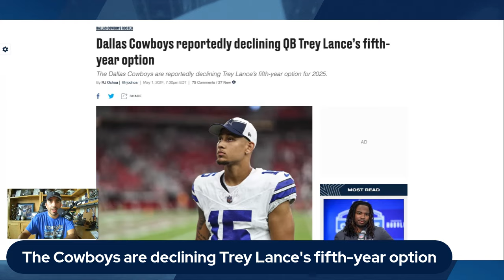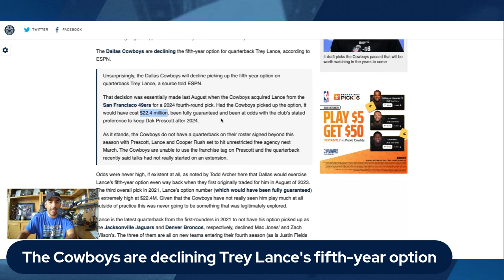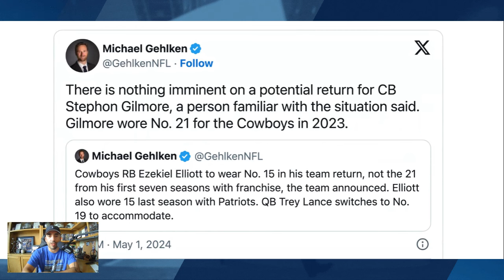Trey Lance Fifth Year Option Declined, Stephon Gilmore Talk | Cowboys Updates | Blogging The Boys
This week saw Trey Lance at the center of two different stories involving the Dallas Cowboys for two very different reasons. First up, the it was reported that the team is set to decline Lance's fifth-year option. This was widely expected from the moment that Dallas traded for him but is news nonetheless. Also with Lance having number 15 taken away from him and given to the returning Ezekiel Elliott... a lot of people were wondering whether that meant a door was opening for Stephon Gilmore to also return. RJ Ochoa discusses it all and catches you up on what you need to know.